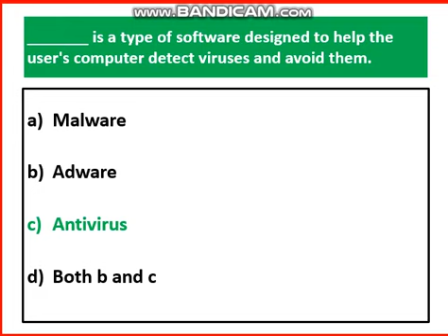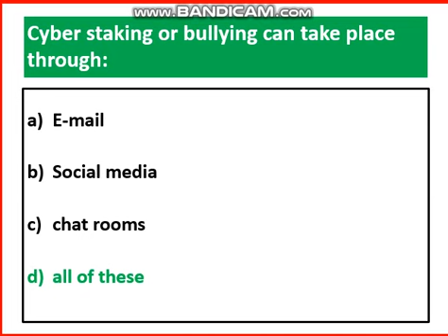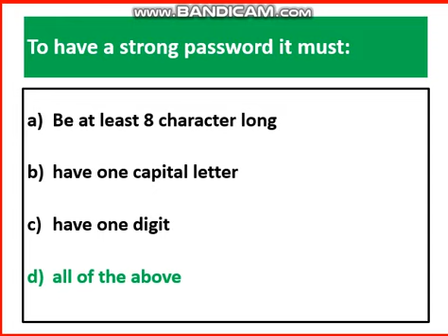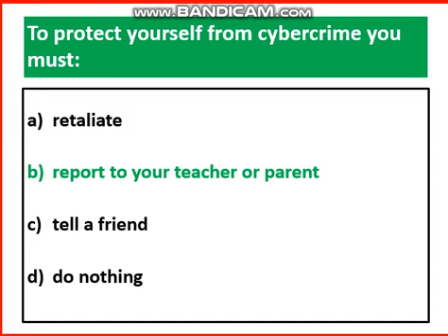CBSE Multiple Choice Questions || Computer Application Cyber safety virus Part -3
Telegram Link Computer class  Microsoft Office